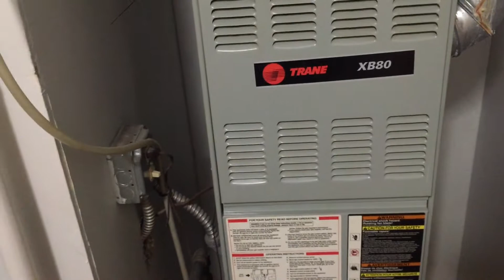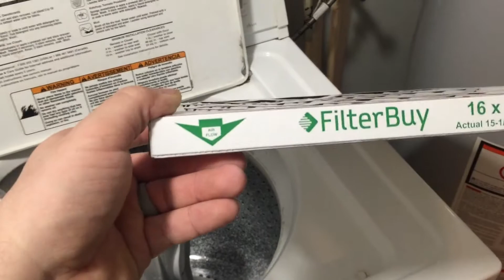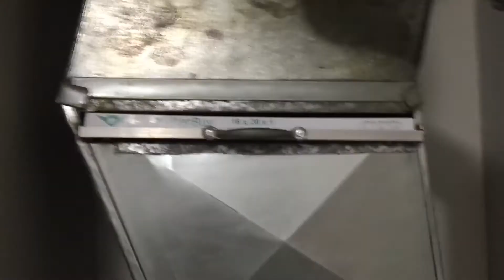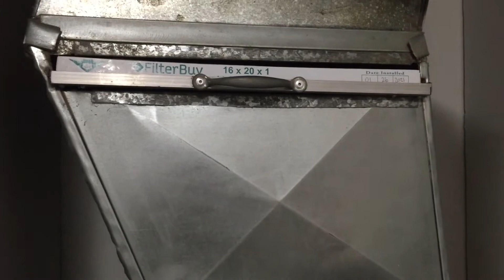HOW and WHY to Change Your Furnace Filter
How and WHY to change your home's HVAC system filter.

Note: It is usually cheaper to buy filters in bulk!

16x20x1 Filters